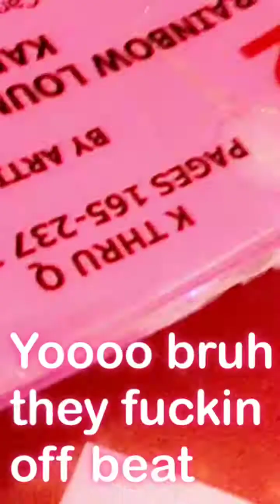Vlog Night out & karaoke 🎤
A night out with old friends heading to party up and going to karaoke add me on Snapchat: Stephenmouse